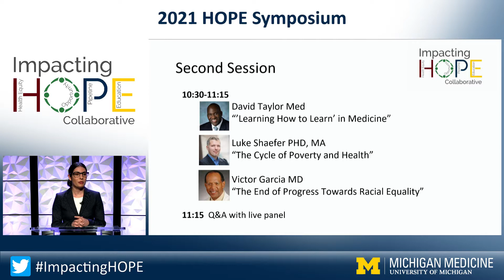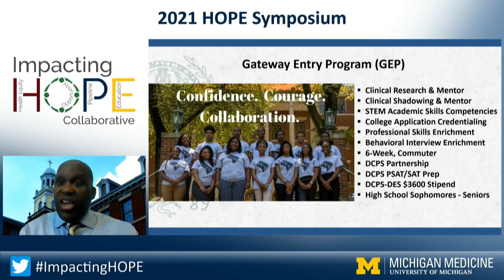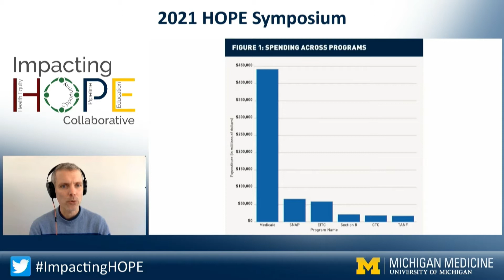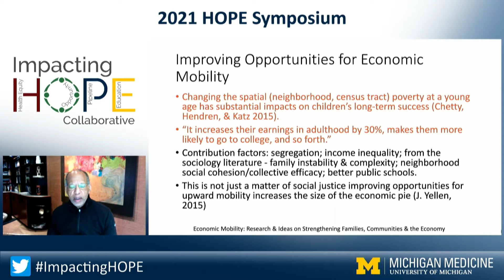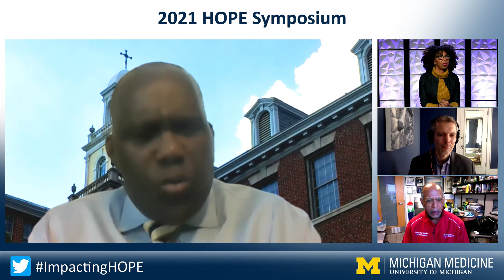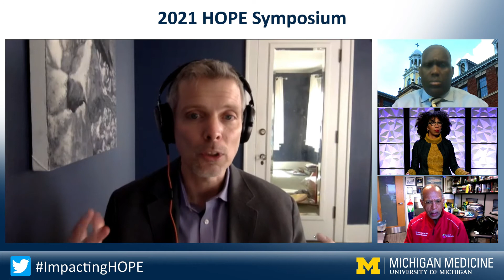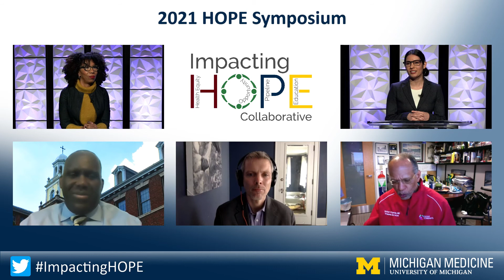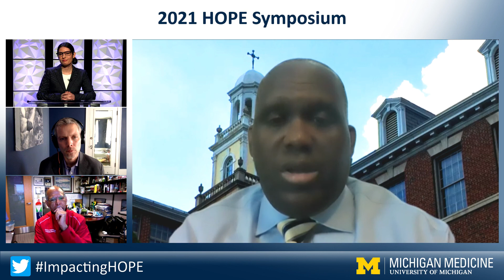HOPE Collaborative Symposium 2021: Second Session of Speakers, Q/A Panel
Jessica Santos-Parker welcomes the second session of speakers, Dean David Taylor, Dr. H Luke Shaefer and Dr. Victor Garcia, to give their talks followed by a live Q&A panel at the 2021 HOPE Symposium.